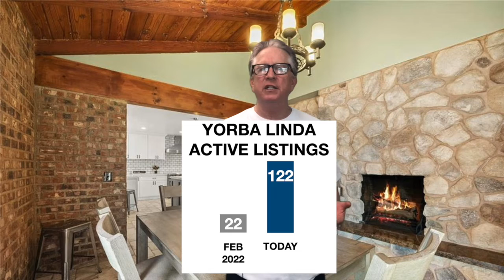100 more homes for sale in Yorba Linda - Sept 2022 Update